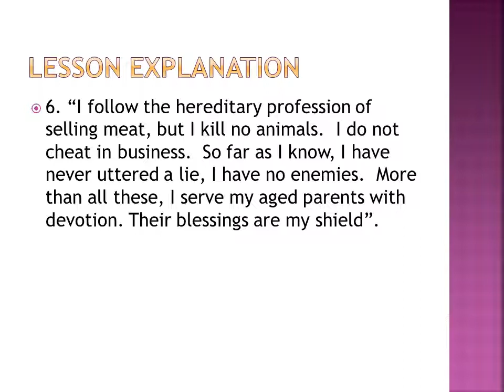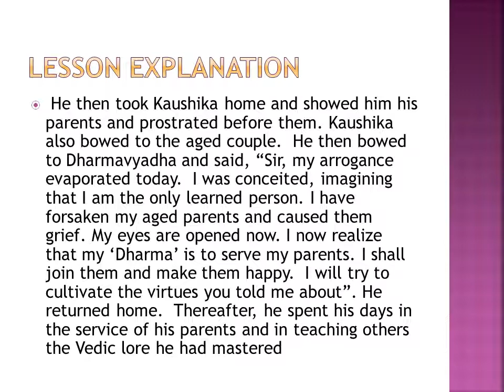The story of Dharmavayadha part - 2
Class VIII English  Ptd.by Miss  Shakira Inamdar